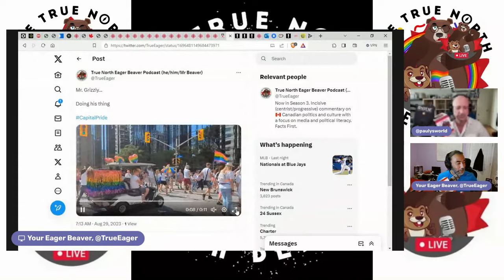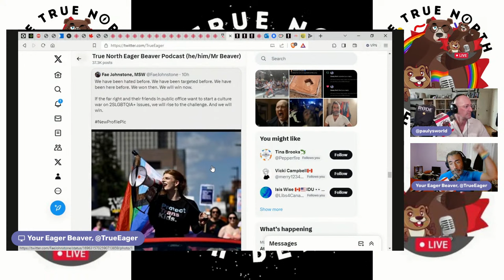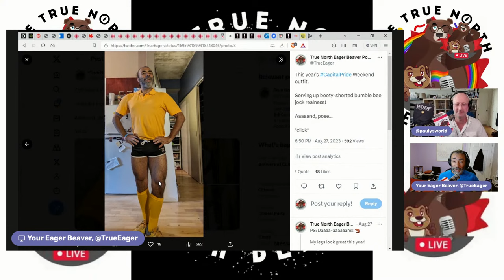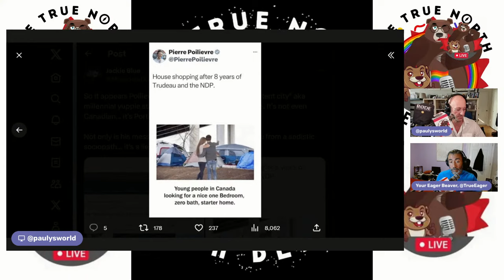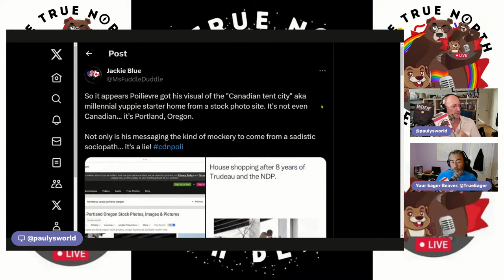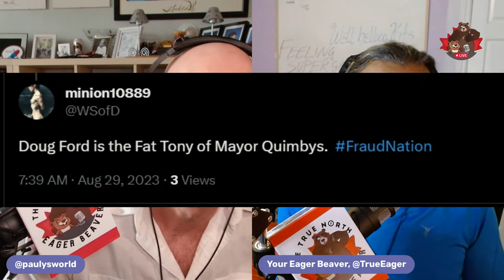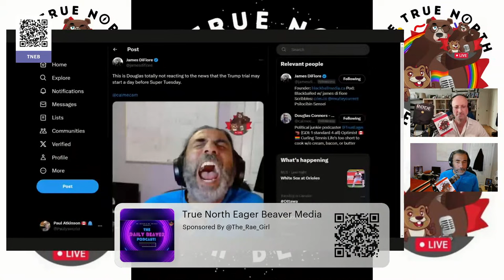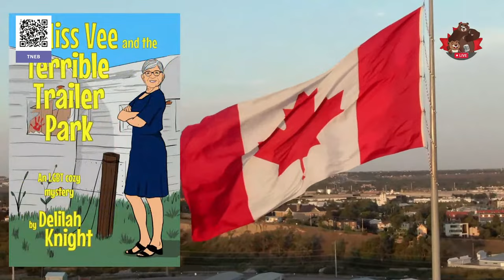Speedo Man & Tiny Shorts --- The Daily Beaver Morning Show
At this writing, I am exhausted, still. Ragweed season is kicking this ole Grizzly's butt. Let's see what we can get into today shall we?

Hey Kits!

TODAY WE TALK ABOUT:
Being Fabulous!
Jeremy Lasers
Relief in Yellowknife
Oh Boysters!
Stock Photo Pete
Dumbass Douggie Doughnuts
Point at Empty Chairs
Evil qWeen Beaver
A Homecoming

Because DemocracyIsSomethingYouDo...

If you happen to be the target / victim of a hate crime, report it to the police, every time; if not for you, then to create a record that will help the next person.

Write to your MP, MPP, MLA, MNA, Senator, or preferred local media outlet to tell them you expect them to take a stand against racists and bigots and stop normalizing intolerance of minorities as "just a different view that should be accommodated."

* The Peppermaster